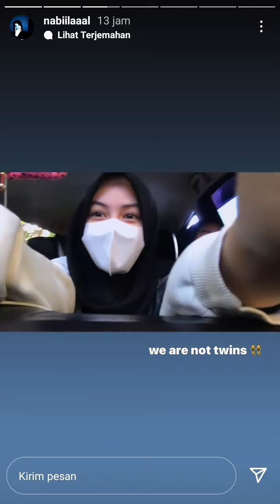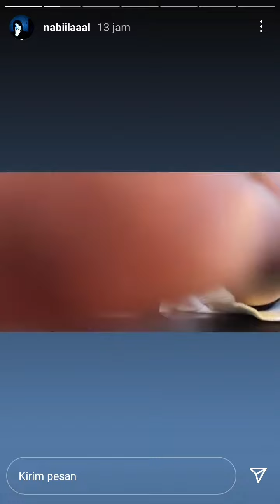nabiilaaal/syarifah nabila ( Kembaranku )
Kembaranku